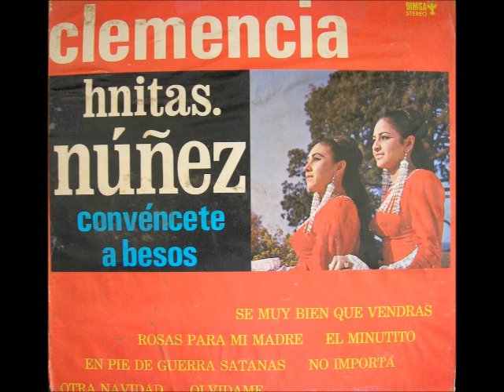LAS HERMANAS NUNES-ALPIE DE GUERRA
LAS HERMANAS NUNES